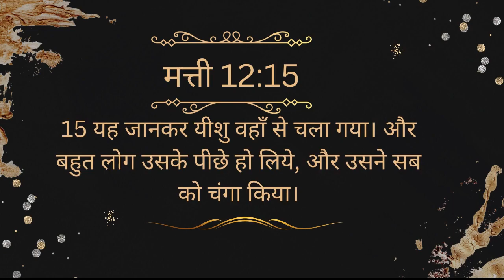MARVELOUS TESTIMONY||Doctors ने कहा ऑपरेशन के बिना कोई हल नहीं,पर येशु ने किया चंगा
"WELCOME TO PROPHET JAGJIT SINGH MINISTRY ( WAY TO HEAVEN CHURCH )
जिन्दा परमेशवर के बड़े काम देखने के लिए चर्च में आये देखे कैसे आज बी येशु मसीह के नाम से कोई बी काम आसमबाव नहीं है वो जिन्दा खुदा हर्र काम करने की समरथ रखता है मायने नहीं करता आप कितने बीमार है कितने परेशान है परमेशवर के पास आपके हर्र सवाल का जवाब है आपकी कैसी बी परेशानी क्यों न हो परमेशवर सब काम करने की समर्थ रखता है येशु मसीह ने जगत के लिए अपना बलिदान दिया ना के इसईओ के लिए जगत में सबब लोग आते है कोई बी परमेशवर को मान कर अपना जीवन बचा सकता है *** GOD BLESS YOU ""
PROPHET JAGJIT SINGH MINISTRY   ( WAY TO HEAVEN CHURCH )
VILLAGE UMRA NANGAL CHURCH NEAR RAILWAY FATAK
NEAR RAYYA MORH...143202
DISTT AMRITSAR PUNJAB INDIA